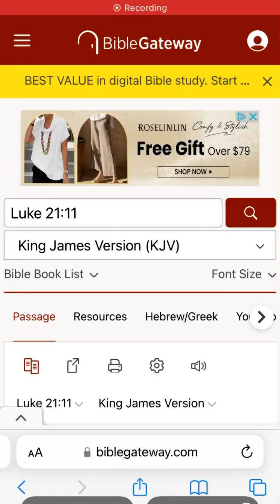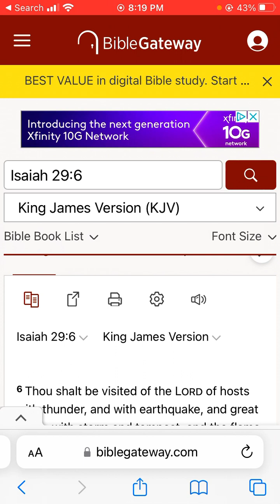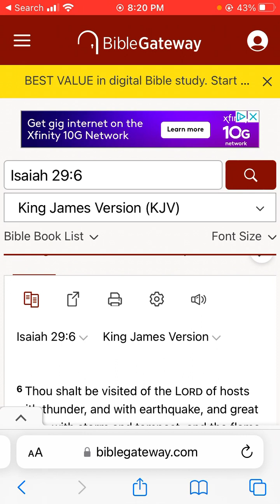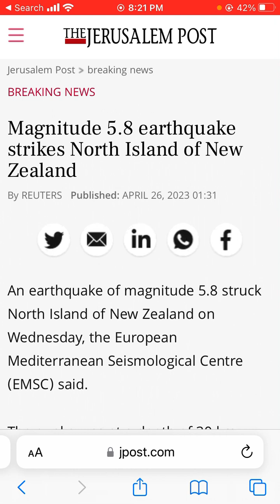Magnitude 5.8 earthquake strikes North Island of New Zealand.